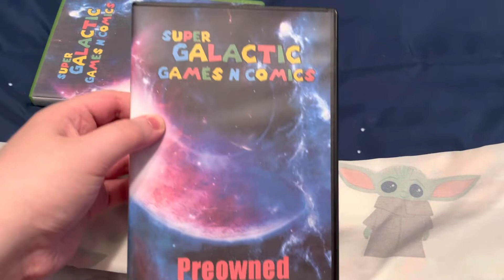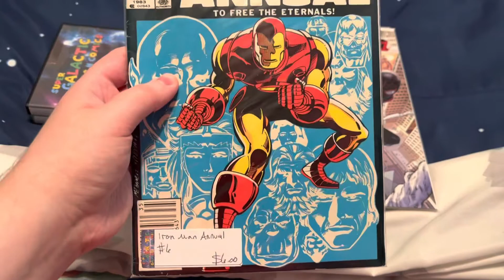Video Game and Comic Book Update for 10/29/22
NOTE: This was recorded on Wednesday the 26th.